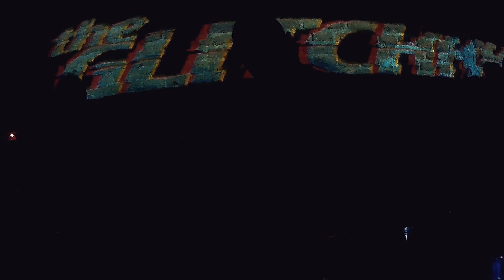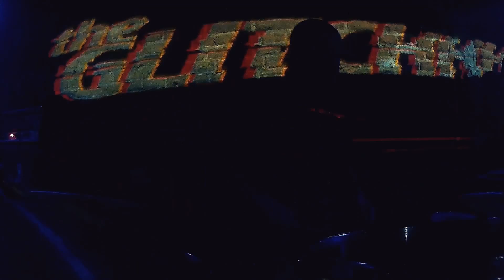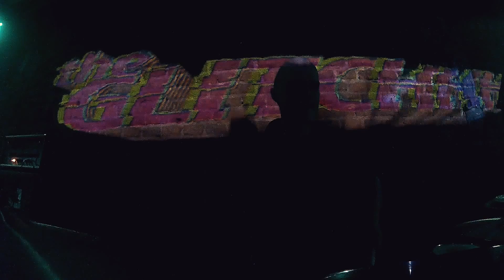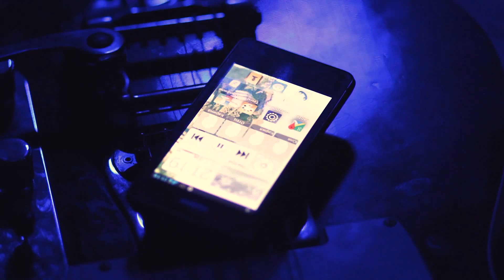The Glitchhh - Live in TNT Rock Club (full concert).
Independent Band from Minsk, Belarus.
The Glitchhh play instrumental, experimental music with elements of noise, shoegaze and post-rock.
Chek Out!!!